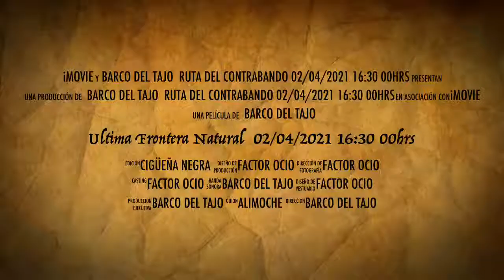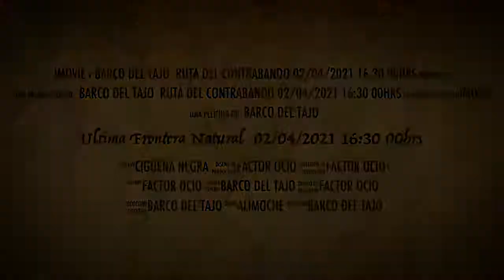Ultima Frontera Natural 02/04/2021 16:30 00hrs